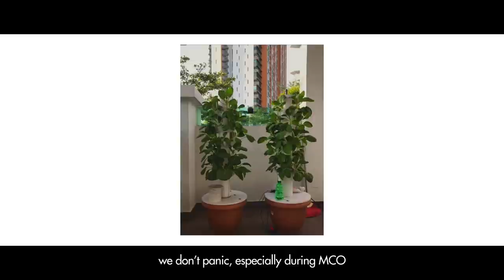It Begins With Me: Tina Salleh, Celcom Axiata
How much can one person do to save the environment? Tina believes there is power in combining many individual efforts. For her, small is a good place to begin.

In ways big or small, we at Axiata are doing our part to live more sustainably in our everyday lives. As part of a larger effort to Advance to Zero, our actions aim to create a positive impact throughout our footprint, bringing us nearer our goal of reaching a net-zero carbon position.